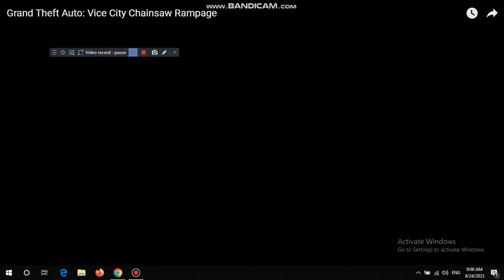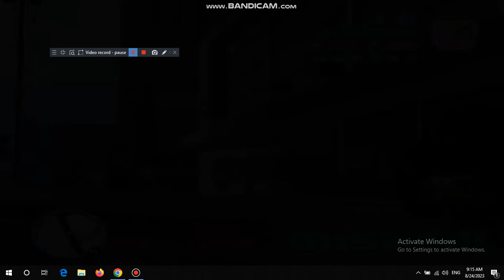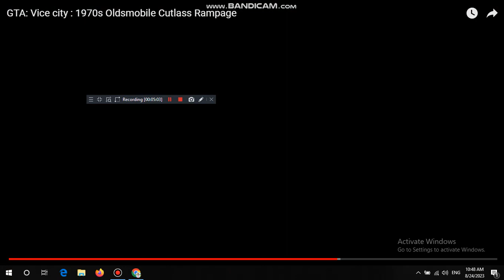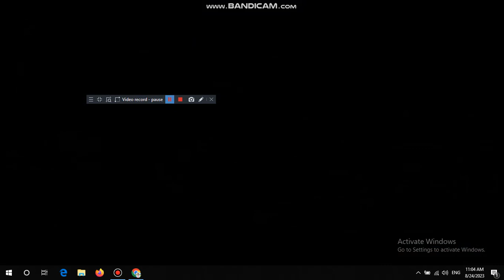GTA Vice City: Police arrests Tommy Busted #1